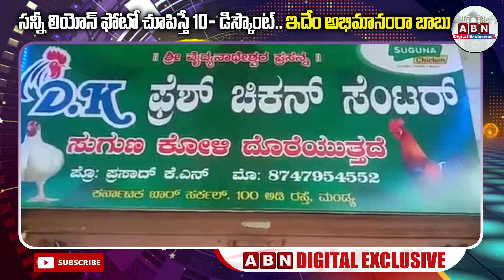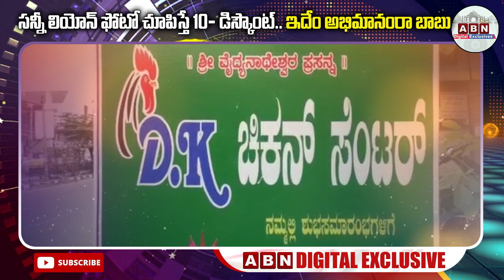సన్నీ లియోన్ ఫోటో చూపిస్తే 10% డిస్కౌంట్.. | Bumper Offer To Sunny Leone Fans | ABN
Karnataka: Meat seller announces 10 per cent discount for Sunny Leone fans